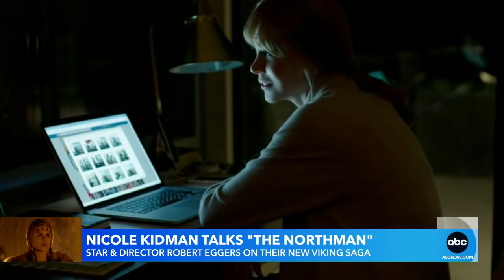Nicole Kidman and Rob Eggers talk about new film, ‘The Northman’ l GMA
The new movie directed by Eggers is an epic Viking saga, in which Kidman plays a queen.